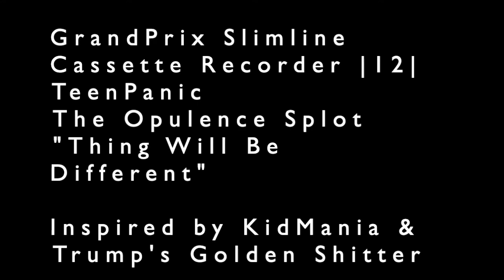Grand Prix Slimline Cassette Recorder | 12 | TeenPanic - The Opulence Splot - 1 Things Will Be Diff